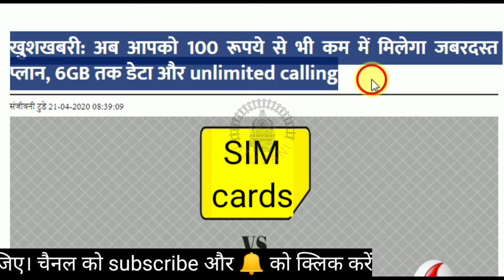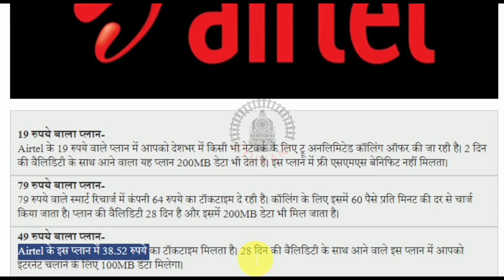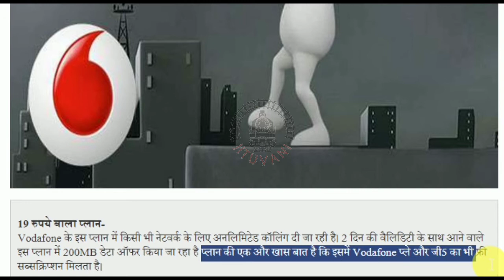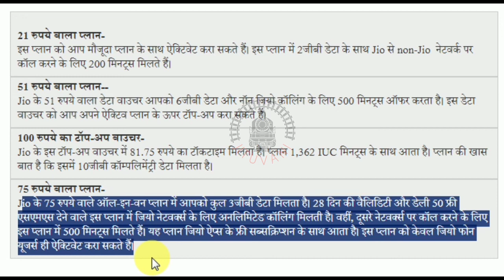JIO | airtel | vodafone | सस्ते रिचार्ज बड़ा फायदा। लॉकडाउन में कंपनियों का लोगों को तोहफा, jituvani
Hello Friends,

लोकडाउन की वजह से घर में बैठे-बैठे ज्यादा डाटा ज्यादा कॉलिंग की जरूरत होती है ऐसे में कंपनियों के नए प्लांट की पूरी डिटेल आज की इस वीडियो में आपको मिलेंगे
जो प्लांस बहुत ही सस्ते हैं और उनमें बेनिफिट्स ज्यादा है ज्यादा कॉलिंग मिल रही है ज्यादा डाटा मिल रहा है ज्यादा इंटरनेट मिल रहा है वीडियो को पूरा देखें और अपनी कंपनी के अनुसार अपना रिचार्ज करके फायदा उठाएं|
airtel saste recharge plan
airtel new plans
airtel extra internet plan
vodafone ke saste recharge plans
vodafone unlimited calling
unlimited data
unlimited internet
unlimited calling
jio best plans
jio extra internet
jio ke saste recharge
jio double data plan
jio new plans
MY TRIPOD
MY MIC
MY M. CAMERA

jitender Kumar | jitenderkumar | jitu vani | jituvani
जितेन्द्र कुमार | जितेन्द्रकुमार | जीतू वाणी | जीतूवाणी